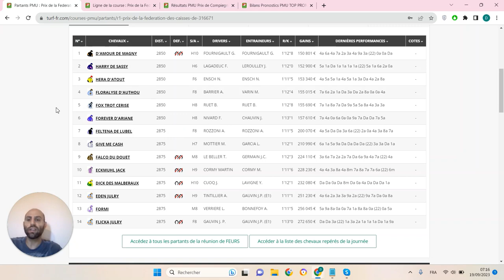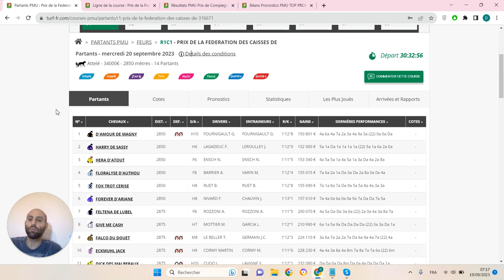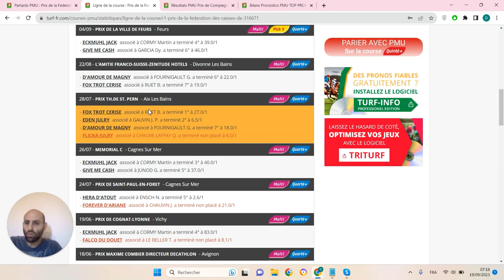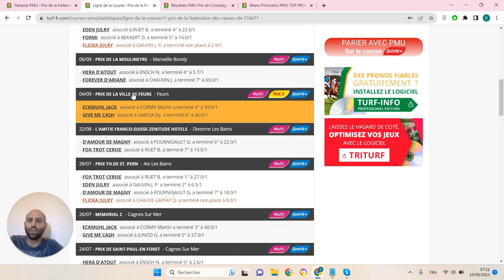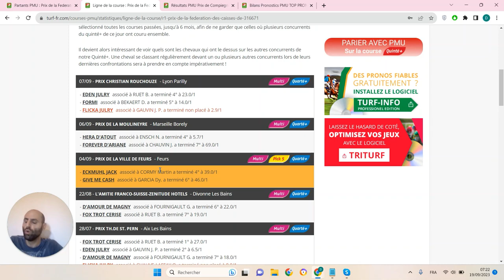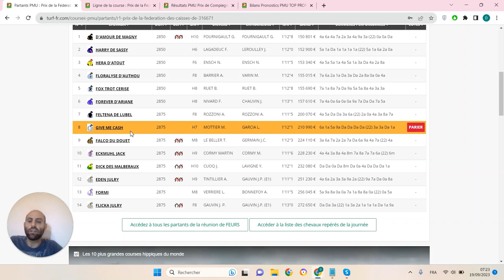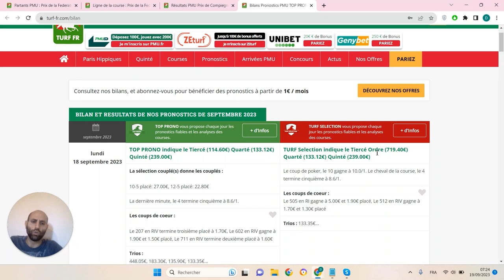PRONOSTICS PMU GRATUIT DE LA MINUTE QUINTE+ DU JOUR MERCREDI 20 SEPTEMBRE 2023 #316671